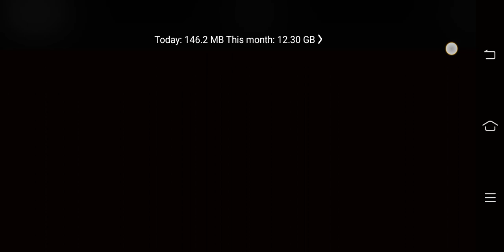June 19, 2023